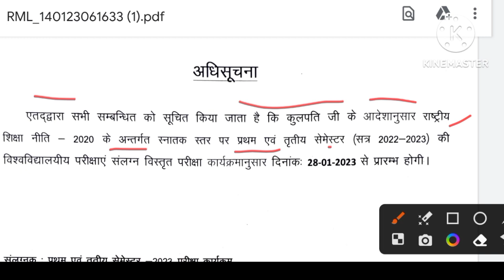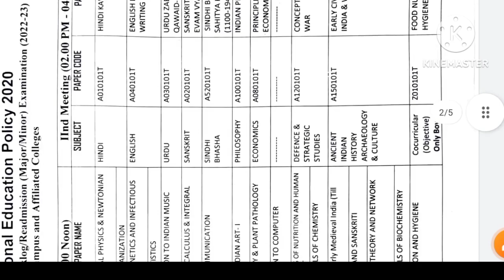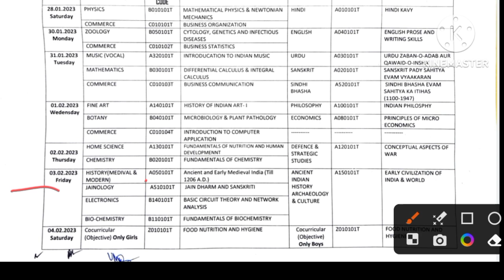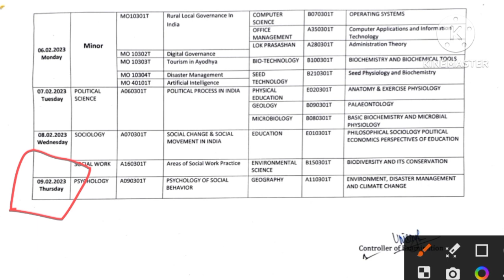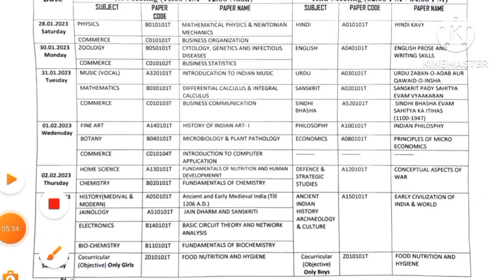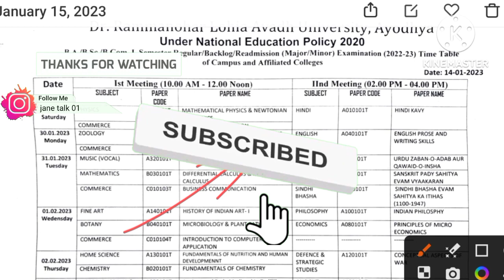Rmlau BA BSc BCom 1st - 3 Rd Semester examination scheme released अवध विश्वविद्यालय परीक्षा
अवध विश्वविद्यालय b.a. गृह विज्ञान व्याख्या
डॉ राम मनोहर लोहिया अवध विश्वविद्यालय अयोध्या b.a. फर्स्ट ईयर फर्स्ट सेमेस्टर
राम मनोहर लोहिया विश्वविद्यालय अयोध्या b.a.